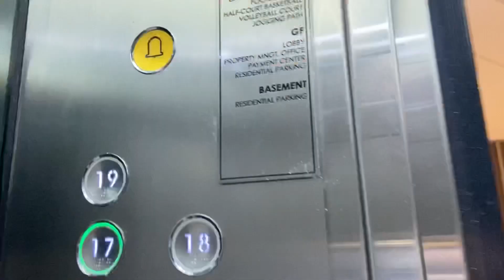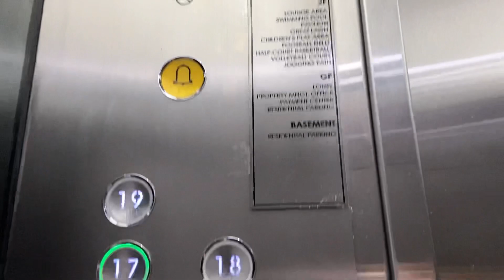2 BEDROOM CONDO TOUR | HARD WORK PAYS OFF | SHEE & JIN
𝗞𝗲𝗲𝗽 𝗦𝗮𝗳𝗲 𝗮𝗻𝗱 𝗦𝘁𝗮𝘆 𝗛𝗲𝗮𝗹𝘁𝗵𝘆 𝗺𝗴𝗮 𝗸𝗮-𝗜𝗡𝗦𝗣𝗜𝗥𝗘𝗗! ❤️

Hi guys! Sharing our first ever CondoTour ! 😍

Some of you have goals and things that you want to accomplish. We want to remind you that it will come at tge right time, just be patient. 🔑

condo tour des canadiens
condo tour des canadiens a vendre
condo tour des canadiens a louer
condo tour meaning
condo tour philippines
condo tour toronto
condo tour singapore
condo tour du canadien
condo tour alicia moffet
condo tour a vendre
la tour condos amarillo tx
tour a condo
tour condo a louer
condo tour canadien a vendre
condo a vendre tour des canadiens
condo a louer tour des canadiens
condo a vendre tour des voyageurs
condo a louer tour des canadiens 2
condo a louer tour st martin
condo a vendre tour des canadiens 2
condo a louer tour cachemire
condo bunk tour bus
condo building tour
bangkok condo tour
branson condo tour
tour condo brossard
tour condo blainville
condo tour cachemire
condo tour canadien
condo complex tour
tour condo les canadiens
rent condo tour des canadiens
canada condo tour
chicago condo tour
condo tour des canadiens 2
condo tour des canadiens 2 a vendre
condo tour des voyageurs a vendre
condo tour du marché
condo tour fresk
world tour condo for sale
tour fides condo
condo a louer tour fresk
tour condo granby
tour condo griffintown
condo tour du golf sherbrooke
condo torch lake
condo house tour
condo humania tour 2
condo la tour patrick huard
torch lake condo for sale
condo for sale torch lake mi
tour condo ile des soeurs
tour icone condo montreal
condo tour jules dallaire
condo a vendre tour jules dallaire
condo tour laval
condo la tour
luxury condo tour
condo la tour trois rivieres
condo la tour des canadiens
tour condo lachenaie
condo tour montreal
tour condo miami
world tour condo myrtle beach
mega condo tour
my condo tour
mega condo tour sharon cuneta
modern condo tour
tour condo namur
condo vendre tour notre dame hull
condo a vendre tour notre dame gatineau
condo tour olympique
tour condo ottawa
presello condo tour
condo tour des canadiens prix
tour condo square phillips
condo tour radio canada
condo for rent tour des canadiens
world tour condo rentals
tour condo trois rivieres
condo tour studio
condo tour st martin
condo for sale tour des canadiens
condo for sale tour des canadiens montreal
survival condo tour
small condo tour
tiny condo tour
tour condo terrebonne
condo a vendre la tour trois rivieres
condo virtual tour
condo video tour
tapestry condo virtual tour
midwood condo virtual tour
penrose condo virtual tour
toronto condo virtual tour
safari condo virtual tour
artra condo virtual tour
magellan condo tour 2
condo 3d tour
condo tour des canadiens 3